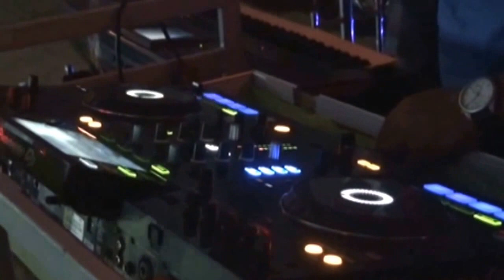DUO RACUUN.. ATHENA LIVE BUKIT PERUM POLTEK# PART 1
ATHENA ENTERTAINMENT.. Live BUKIT PERUM POLTEK .. Atlantic Owner By_ Bang Donie - Manager Mrs. Lia - Reporting By_ Herroe Carabeth Created By_ Phu Three Productions - Phone